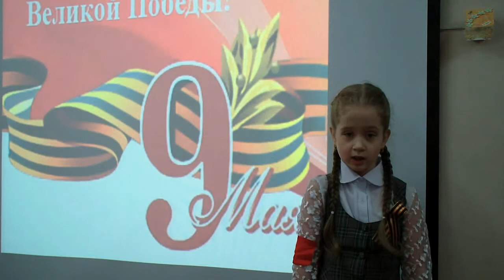Поздравление учеников с 9 мая 1 Б класс